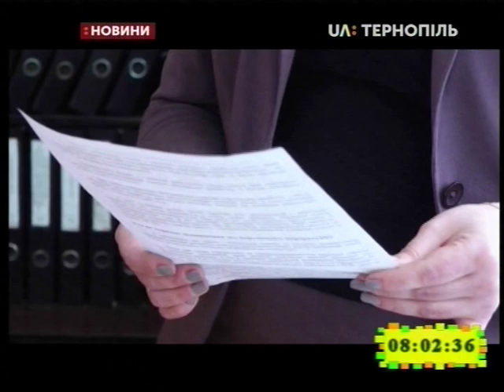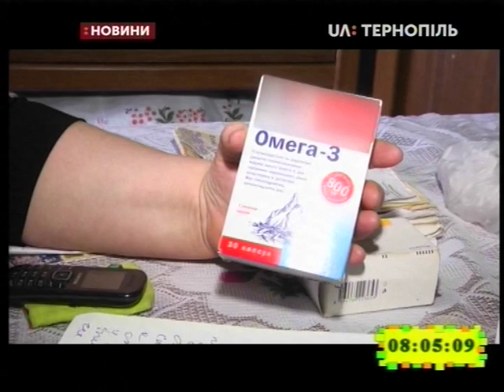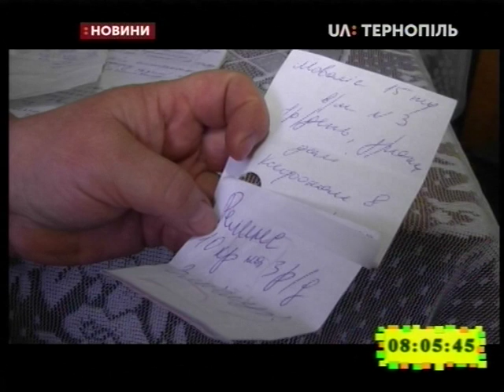01.03.2019. Новини. 8:00